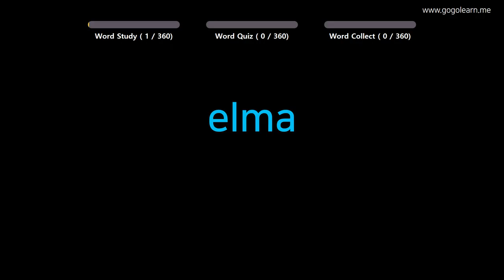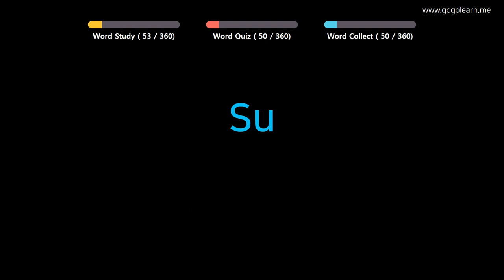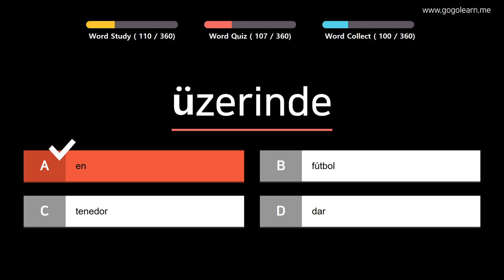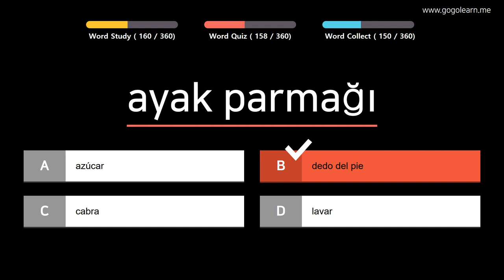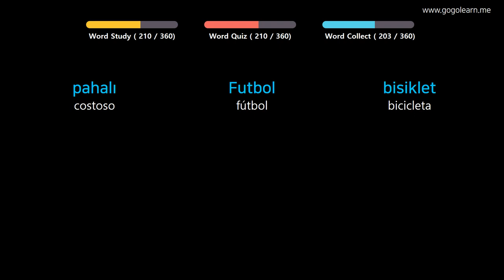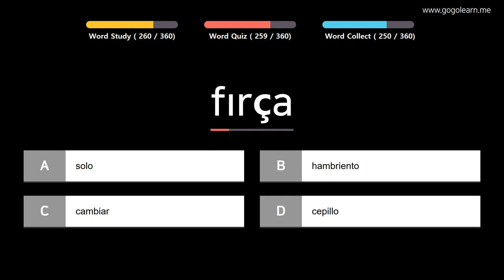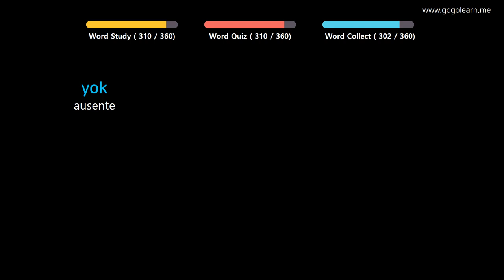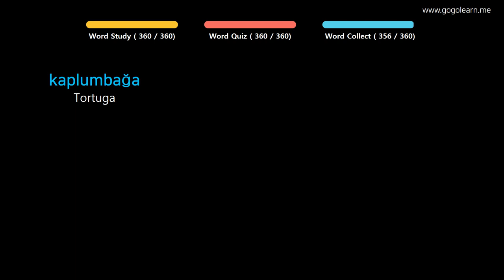Aprender Turco | Vocabulario Turco niños básicos | Golearn